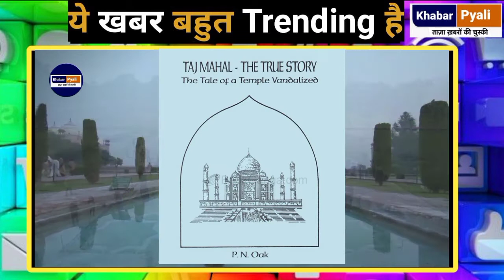TajMahal का रहस्य, आखिर 22 कमरों में हिंदुओं का कौन सा राज़ छिपा है? Full Story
वाराणसी के ज्ञानवापी मस्जिद-काशी विश्वनाथ मंदिर विवाद के बीच अब आगरा का ताजमहल भी चर्चा में है. इलाहाबाद हाईकोर्ट की लखनऊ बेंच में ताजमहल को लेकर एक याचिका दायर की गई, जिसमें कहा गया कि ताजमहल के 22 कमरे खोले जाएं ताकि मालूम चल सके कि उसके भीतर देवी देवताओं की मूर्तियां और शिलालेख हैं या नहीं? जानिए पूरी कहानी